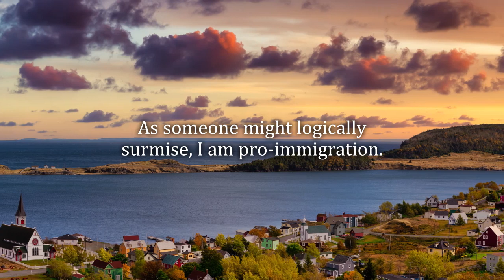Purpose Is the Prize: Compositions and Poems of Life, Love, and Loss by Paul Hastings